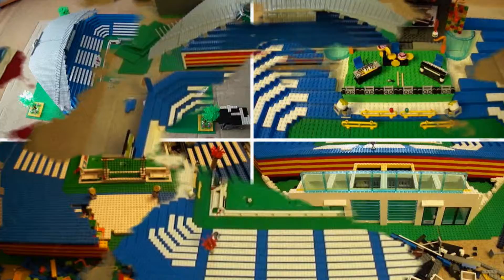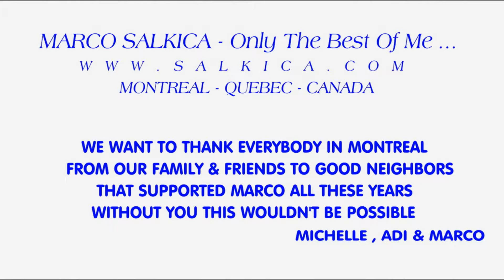Marco Story 0430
Marco - My Little lego Poljud Stadium Behind Story
Independent ADI Film - Made In America